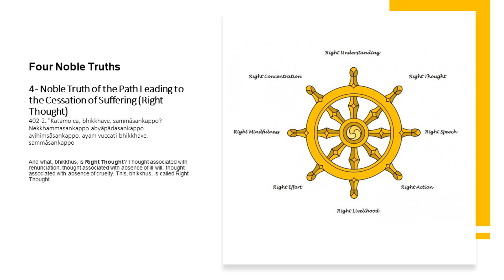Four Noble Truths 23 | Noble Truth of the Path Leading to Cessation of Suffering | Sayadaw U Thuzana